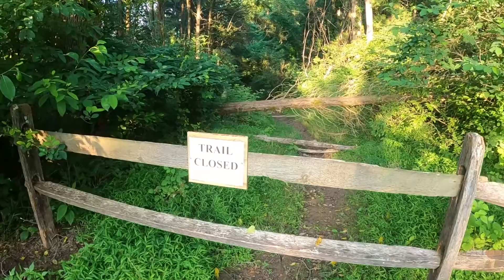TRESPASSING on a trail run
They closed one of my favorite mountain biking trails.